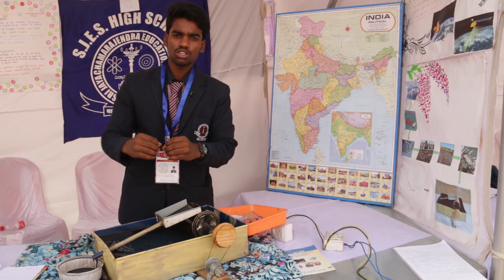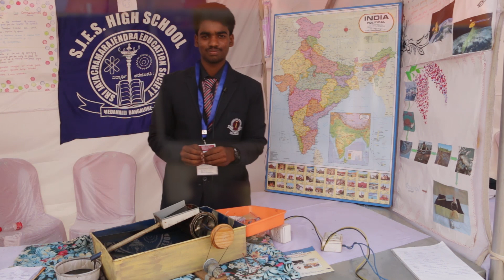Recollecting Device for Leaking Oil from Sea Boat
Student –  Teju S.
Teacher -  Jagdish A. N.
School -  SJES, High School, Medahalli, Virgonagar, Old Madras Road, Bangaluru, Karnataka

44th Jawaharlal Nehru National Science Mathematics and Environment Exhibition for Children
JNNSMEE-2017

10-16 November 2017

RCVP Noronha Academy of Administration and Management, Hitkarni Nagar, Shahpura, Arera Colony Bhopal-462016